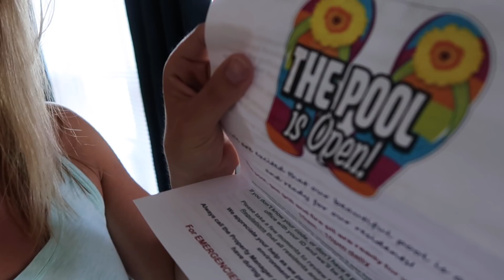Need To Start Planning For It... | Arm Workout | UNSTOPPABLE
Outfit:
Lululemon crop top sports bra
Lululemon Wunder Under
Adidas Pharrell

Workout:
4 X 15 Reverse Grip Tricep Pushdowns
COMPOUND SET:
  4 X 15 Two Hand Dumbbell kickbacks
  4 X 8-10 Skull Crushers
4 X 10 Tricep Pushdown with rope
4 X 10 Standing Cable Curl
4 X 10 Supinated Dumbbell Curl
4 X 15 Dumbbell Hammer Curl